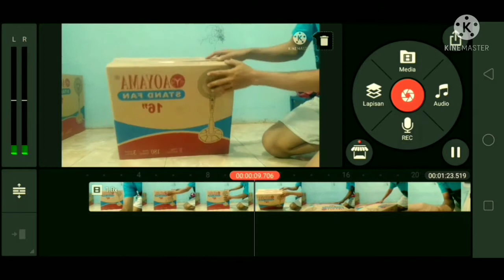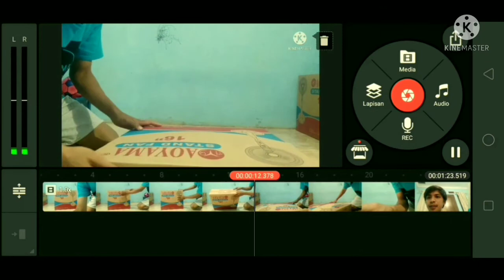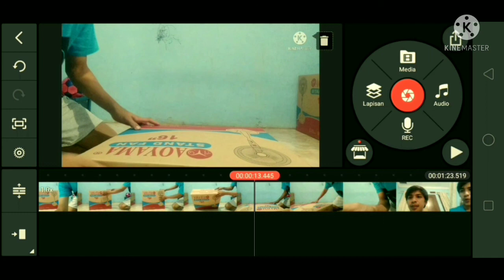EDIT VIDEO TANGAN TERBALIK DENGAN APLIKASI KINEMASTER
Cara edit video tangan terbalik untuk pemula dari Kinemaster

'0:00 Cara edit video tangan terbalik terbaru Kinemaster
'0:20 Video masih tangan terbalik
'1:13 Klik video tangan terbalik klik putar atau cerminkan kemudian pilih ceklis
'1:45 Hasil edit video tangan terbalik
'2:20 Review kembali hasil edit video tangan terbalik
Hastag